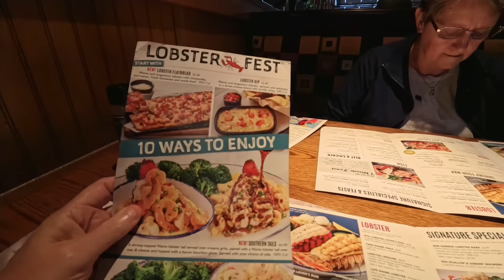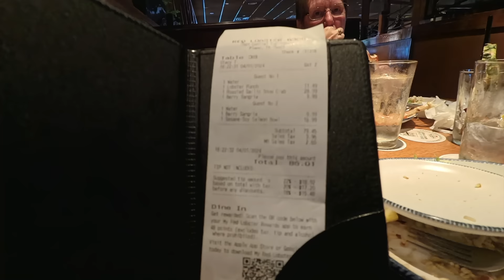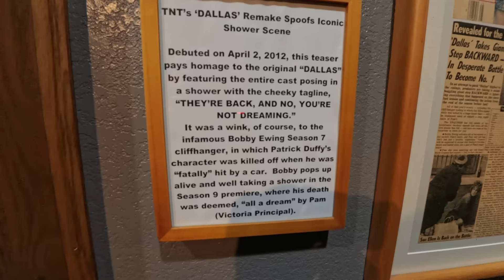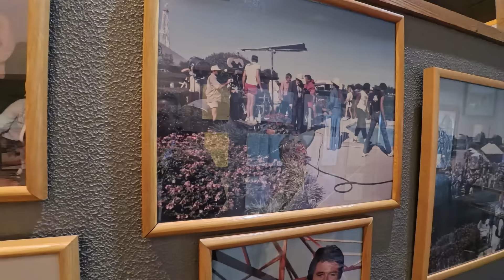Finally after 45 years - Southfork Ranch Tour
Today Maxine finally checks one more item from her bucket list, a visit to Southfork Ranch in Dallas Texas. Max first watched the series 'Dallas" as a young kid in the UK and has wanted to visit the actual Southfork Ranch for 45 years and today is the day.
We will bring you along with us on the full tour and give you some tips and tricks for staying in the area.